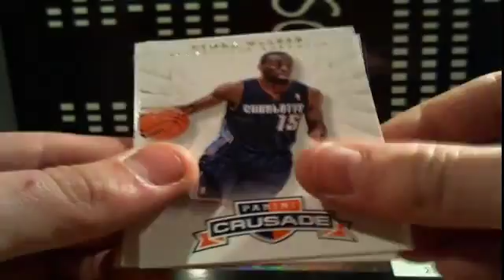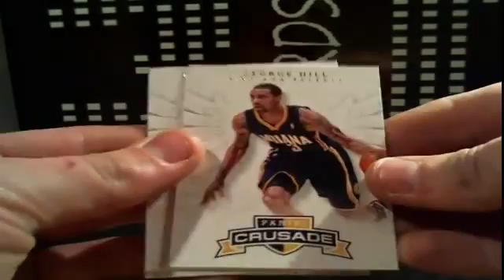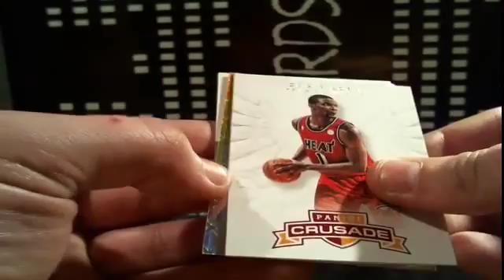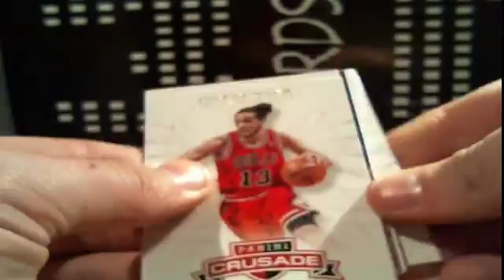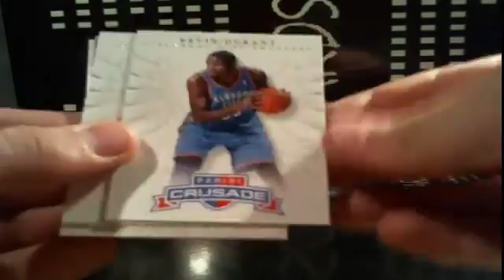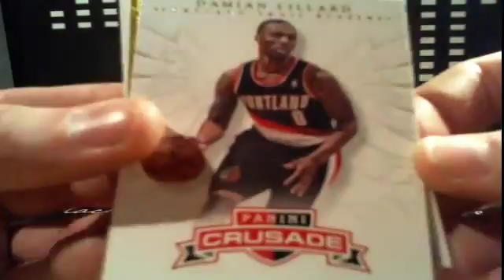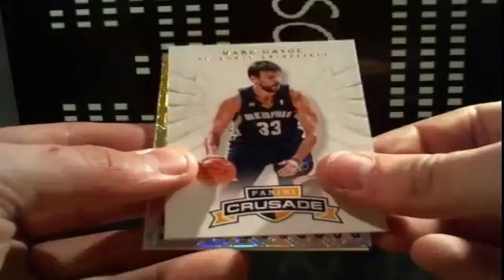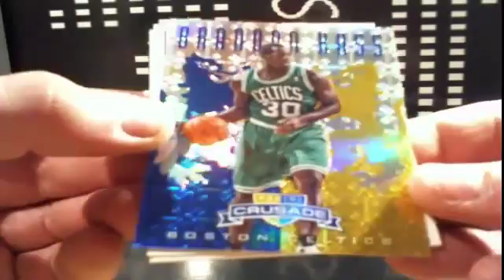2012-13 Panini Crusade Basketball Box Break